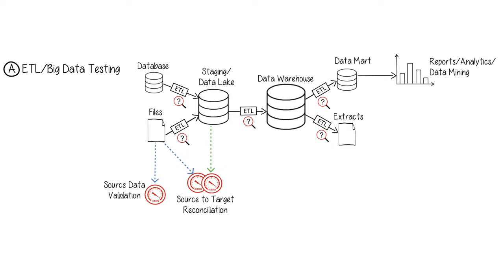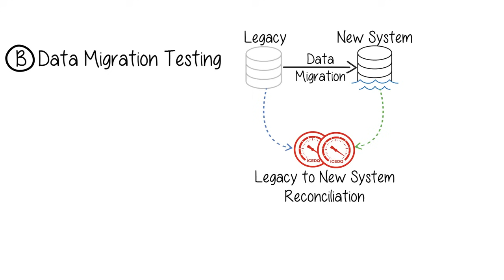DataOps Automation with iceDQ: ETL & Big Data Testing, Data Migration & Production Monitoring -OLD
Are you looking for a unified platform that can automate data testing and monitoring across your entire data ecosystem? Look no further than iceDQ, a powerful DataOps Automation Platform. This video shows how iceDQ streamlines ETL and big data testing, ensures seamless data migration from legacy systems to modern data lakes, and continuously monitors production pipelines for data integrity.

Key Highlights:

* ETL & Big Data Testing: Validate incoming files for nulls, formats, and duplicates. Reconcile source and target data to ensure accuracy in large-scale transformations.
* Data Migration Testing: Certify end-to-end data movement from legacy systems to new destinations like data lakes or data warehouses, guaranteeing no data loss or corruption.
* Production Data Monitoring: Embed iceDQ audits into your production environment for ongoing compliance and real-time alerts when data issues arise.
* Boost Productivity & Cut Costs: Improve productivity by 70%, expand test coverage by 200%, and reduce project timelines by 33%.

Seamless Collaboration & Compliance: Empower your teams to identify and resolve data risks quickly while staying compliant with internal and external regulations.

With iceDQ, you can develop faster, test smarter, and monitor continuously, all within a single platform. Get started today and discover how to eliminate data risks, maintain compliance, and deliver your projects on time.

0:00 - Introduction to iCEDQ DataOps Automation Platform
0:10 - Use Cases: ETL Testing & Big Data Testing
0:22 - ETL Process Testing and Validation
0:59 - Data Migration Testing Explained
1:16 - Production Data Monitoring with iCEDQ
1:29 - Benefits: Productivity, Test Coverage & Project Timeline

About iceDQ: Ensuring Reliable Data From Development to Production with iceDQ.

iceDQ is a one-stop platform for data reliability with unified data testing, monitoring, and observability. Large banks, insurance, healthcare, and other enterprises rely on iceDQ in both development and production environments, ensuring data reliability and robust processes.

Streamlined Data Testing in Development: iceDQ is used to automate data migration testing, ETL data pipeline testing, big data lake testing, BI report testing, and more. It helps identify and fix data issues early in the data development lifecycle.

Proactive Monitoring and Observability in Production: iceDQ is used by operations to establish checks and controls for their data pipelines, and the AI-based observability engine ensures anomalies are detected and incidents are reported.